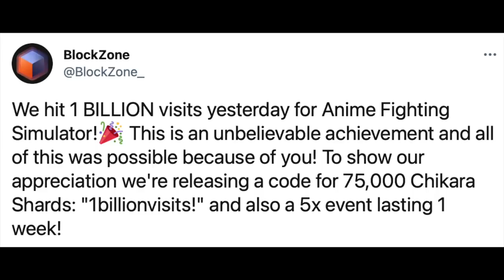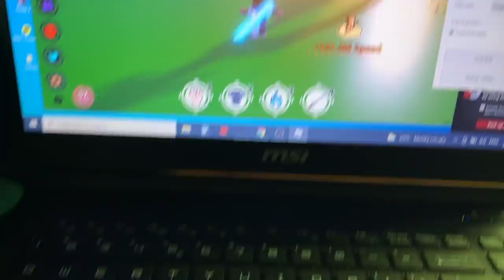AFS *NEW* 75,000 Chikara CODE + 5x event(1week) | 3 tips to maximize event and code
How do you maximize this event and code in anime fighting simulator??AFS